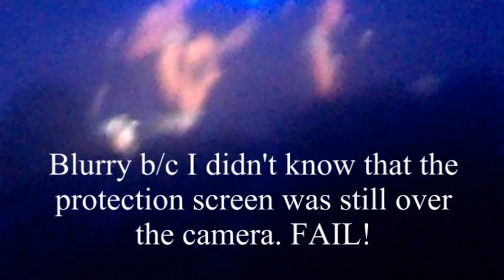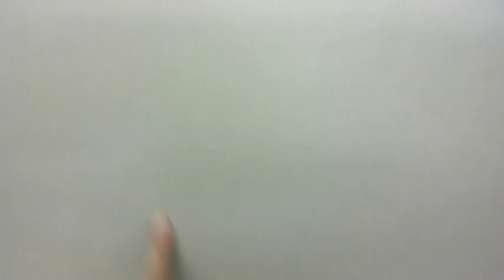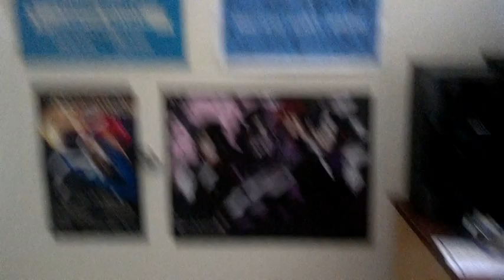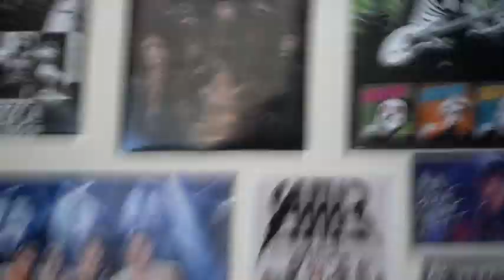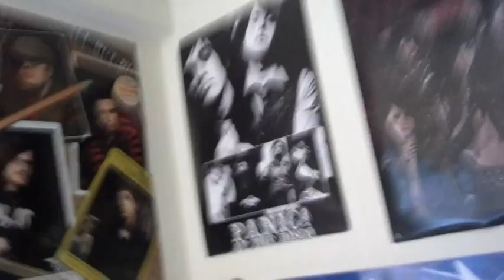My First Week at UCF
Knight Rave, Concert of Alex & Sierra and Karmin, room tour.